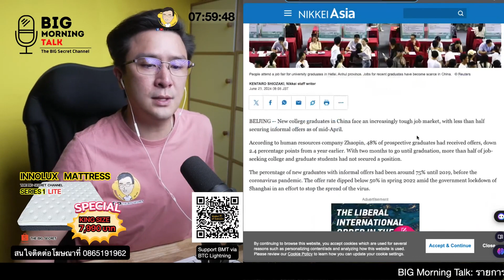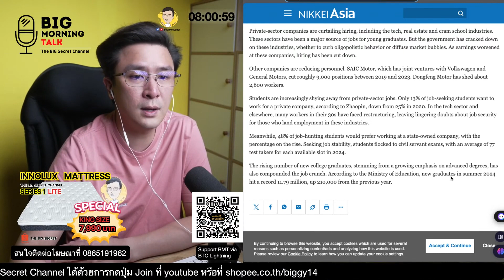จีนประสบปัญหา จ้างงานวิกฤต